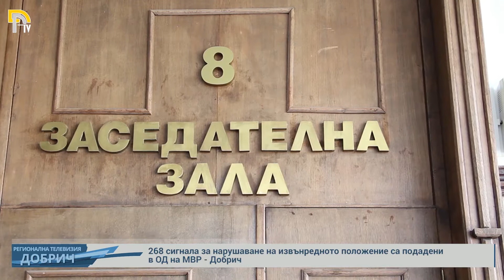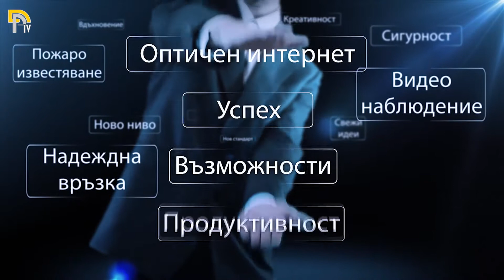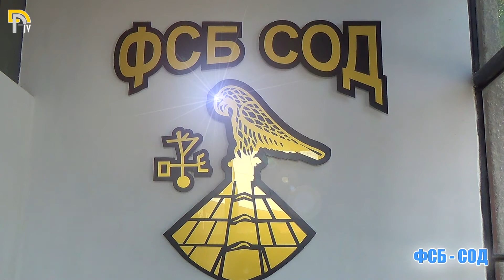Акценти от деня / 6 Април 2020г.